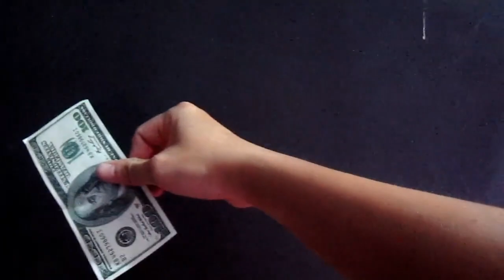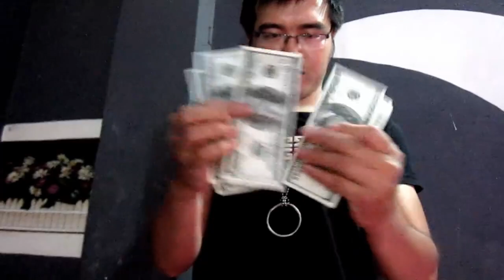xóa và biến đổi tiền | shop ảo thuật AT